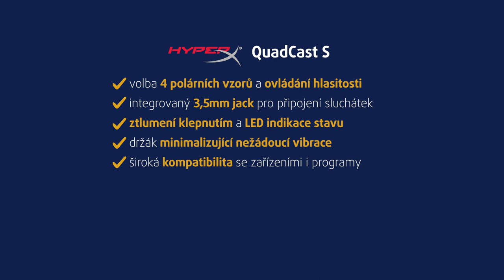Mikrofon HyperX QuadCast S | unboxing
HyperX QuadCast S je mikrofon, který ocení i pokročilí audio i video tvůrci, streameři nebo hráči a kreativci. Vybaven třemi 14mm kondenzátory a připraven na volbu mezi 4 polárními vzory (stereofonní, všesměrový, kardioidní, obousměrný) zajistí vysokou kvalitu zachycení zvuku v každé situaci.